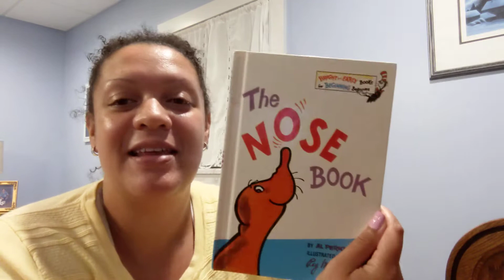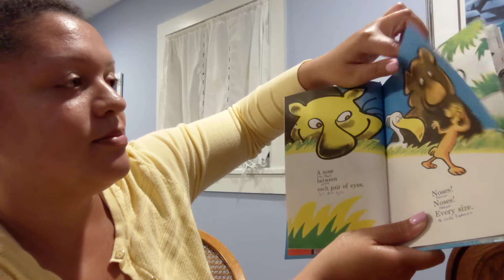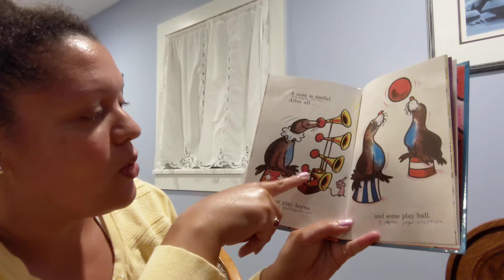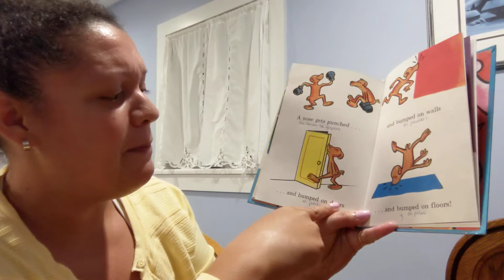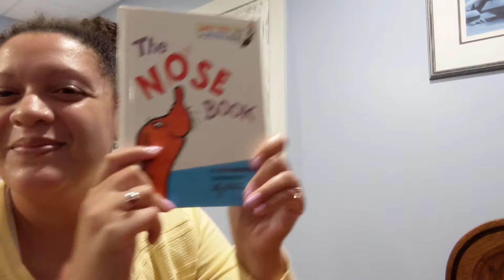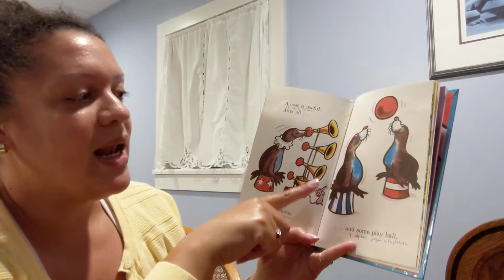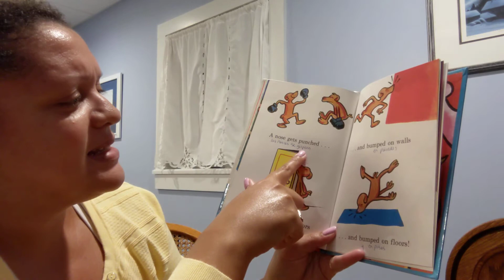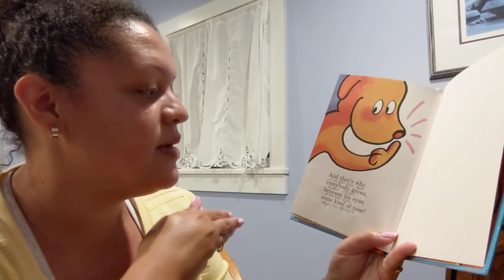Book Read: The Nose Book by Al Perkins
This video was created specifically for preschool students at home during the COVID-19 outbreak.